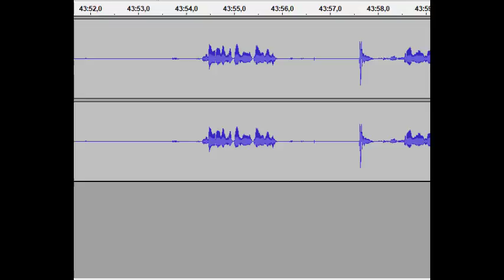Glitchujemy Undertale #3 - Tragiczny koniec romansu Undyne i krypne wiadomości od gry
Z serii "Po długiej przerwie...", czyli typowa Kisa. Czasem jednak wyjątkowo trudno jest znaleźć czas, bo nagrać coś. Połączmy to z kilkoma zupełnie białymi nagraniami, wiecznym walcowaniem rodziny naokoło, moją frustracją i voila, opóżnienie takiego rzędu.
Indżojcie czy coś! |D